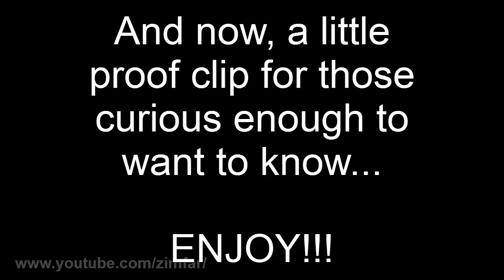Dio - Rainbow In The Dark - Single-Take, Uncut Vocal Cover by David Lyon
I've received dozens of requests to sing a Dio song, so by popular demand...  From Dio's 1983 album, Holy Diver, here is my vocal cover of his great anthem, Rainbow In The Dark!

Lyrics:
When there's lightning
You know it always brings me down
'Cause it's free and I see that it's me
Who's lost and never found

I cry out for magic
I feel it dancing in the light
It was cold, lost my hold
To the shadows of the night

No sign of the mornin' comin'
You've been left on your own
Like a rainbow in the dark
A rainbow in the dark

Do your demons
Do they ever let you go?
When you've tried, do they hide deep inside?
Is it someone that you know?

You're just a picture
You're an image caught in time
We're a lie, you and I
We're words without a rhyme

There's no sign of the mornin' comin'
Just a rainbow in the dark
Yeah

I feel it floating in the air
But it's fear and you'll hear
It calling you beware
Look out

There's no sight of the mornin' comin'
There's no sign of the day
Like a rainbow
Yeah, yeah

You're a rainbow in the dark
No sign of the mornin'